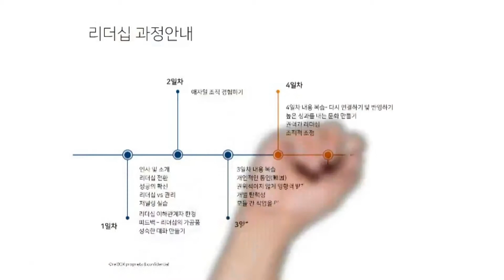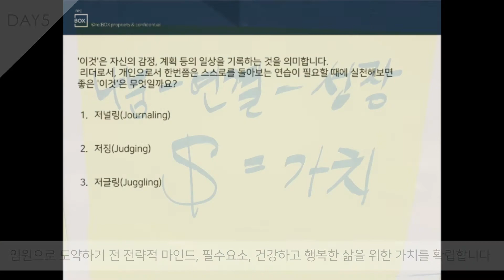리박스가 설계하는 신임임원과정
리박스가 설계한 5일간의 신임임원과정입니다. 5일의 기간동안 임원으로 도약하기 전 필수적으로 숙지해야할 요소들을 개인적 관점, 조직적 관점, 사회적 관점으로 나누어 글로벌 리더가 되기 위한 지속성을 위해 스스로를 위한 관리, 남이보는 나에 대한 인정과 피드백, 남에게 끼치는 영향력을 파악하고 환경과 나 자신을 면밀히 분석하여 나의 자리와 팀에 맞는 리더십에 대한 모델링을 세우게 됩니다.